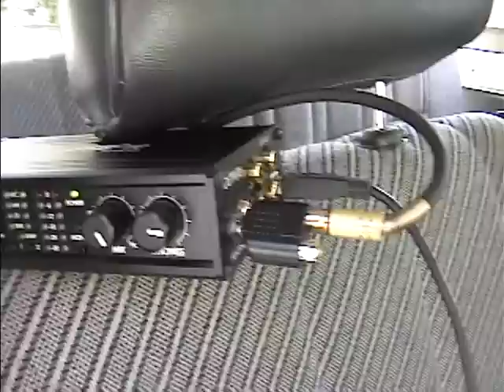DV 07 Clip 182 - Treebeard Cruiser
Treebeard worldizing position 2 - more of a description of the speaker placement, etc..